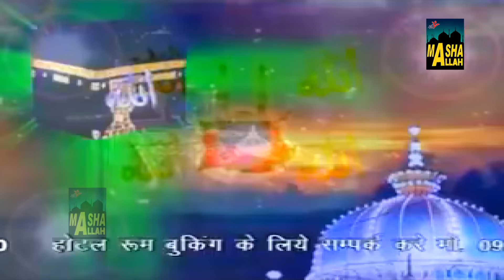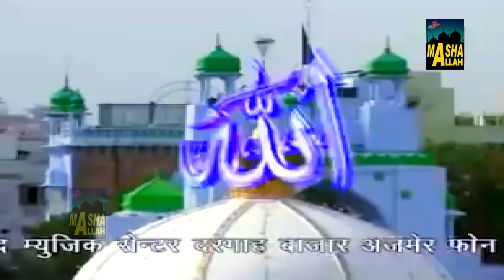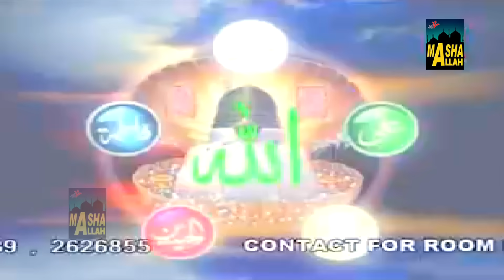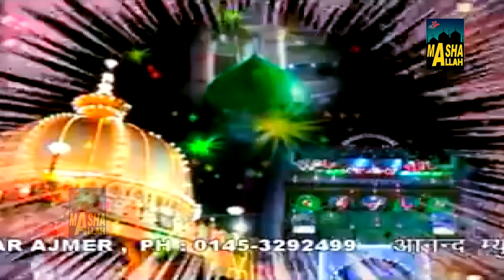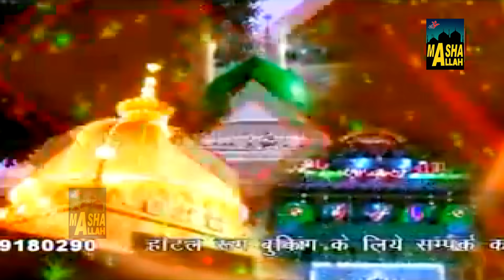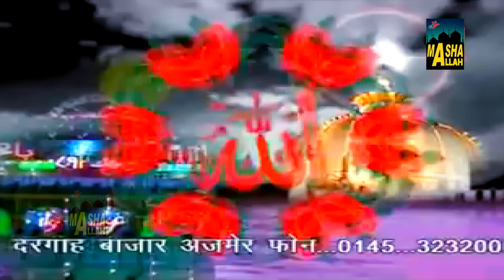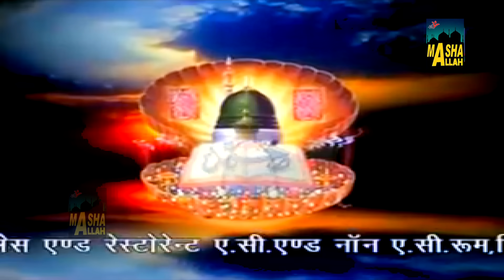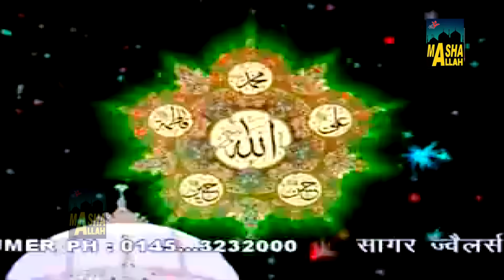Khwaja Piya Ne Ajmer Bulaya | Ajmer Sharif Dargah Qawwali | Nizami Bandhu | 2020 Khwaja Ji Qawwali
Qawwali - Khwaja Piya Ne Ajmer Bulaya
Album - Aisa Nawaja Khwaja Ne Mujhko
Singer - Nizami Bandhu

71571_Tr5405